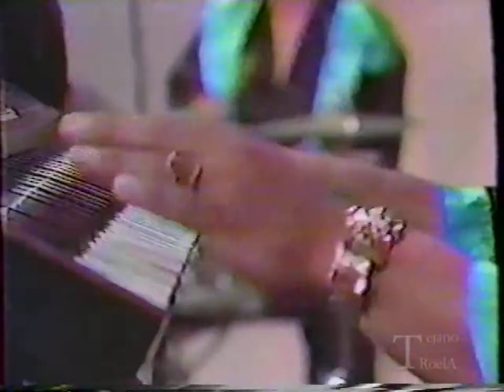Blue Satin Me Estoy Emponiendo Estar Azul